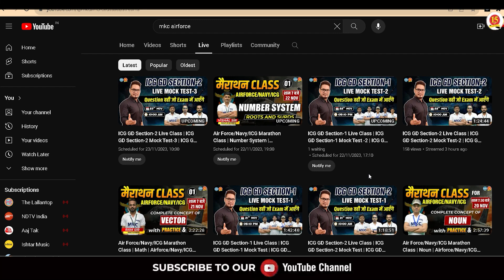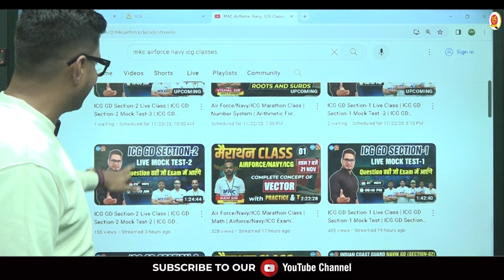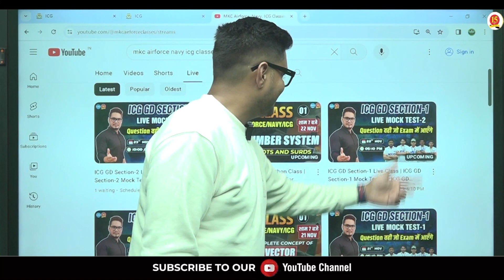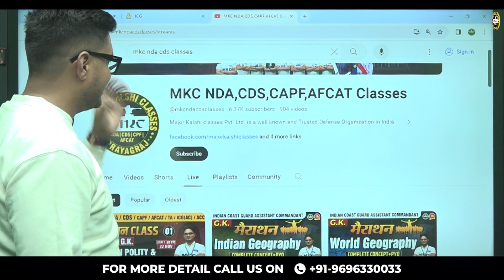Indian Coast Guard Navik GD/DB Exam Date & City Out | ICG GD/DB Admit Card Out |MKC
🌊 Ahoy, Coast Guard aspirants! Exciting news is here! 🚢 The Indian Coast Guard has just released the Navik GD/DB Exam Date, City, and Admit Card details, and we've got you covered with all the latest information. 📅✉️

In this video, we dive deep into the specifics of the Indian Coast Guard Navik GD/DB Exam, sharing the crucial details you need to know to prepare for this prestigious opportunity.

🔍 What's covered in this video:
1️⃣ Exam Date Announcement: Discover the official date of the Indian Coast Guard Navik GD/DB Exam and mark your calendars for this important day in your career journey.

2️⃣ City Allocation: Find out where you'll be taking the exam! Learn about the designated cities for the examination centers and plan your travel accordingly.

3️⃣ Admit Card Release: The wait is over! Get ready to download your Indian Coast Guard Navik GD/DB Admit Card. We'll guide you through the process, ensuring you have all the necessary information at your fingertips.

4️⃣ Important Instructions: Stay informed about any specific instructions or guidelines provided by the Indian Coast Guard for a smooth examination experience.

🚀 Plus, we'll discuss valuable tips and insights to help you make the most of your preparation time leading up to the exam day. Whether you're aiming for General Duty (GD) or Domestic Branch (DB), we've got tailored advice to boost your confidence.

📌 If you're serious about securing your place in the Indian Coast Guard, don't miss this update!

🔗 For more in-depth guidance and study materials, check out the Major Kalshi Classes (MKC) resources to enhance your preparation and increase your chances of success in the Indian Coast Guard Navik GD/DB Exam.

⚓ Ready to set sail towards success? Let's navigate through this crucial update together! 🌟

Register for 👇
Offline Classroom OR Online Classroom Course